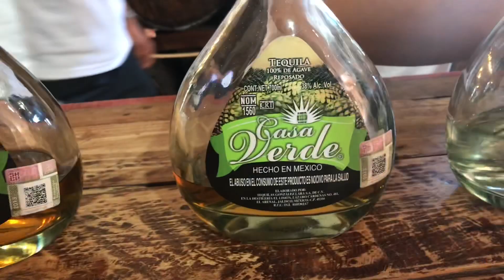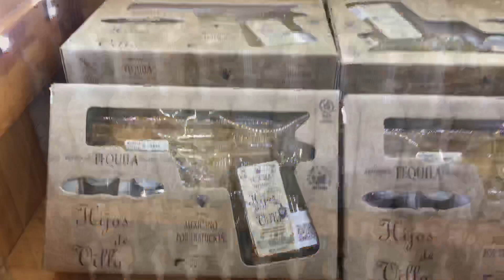Tequila Tasting in Mexico!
This is a great of all the places to taste before you buy alcohol. Mezcal is really popular in Mexico now and spreading the world. Also you'll find tequila & mezcal in many stores on 5th in Playa Del Carman.